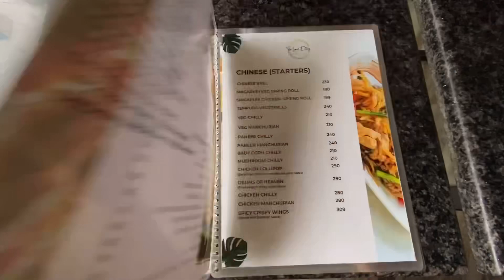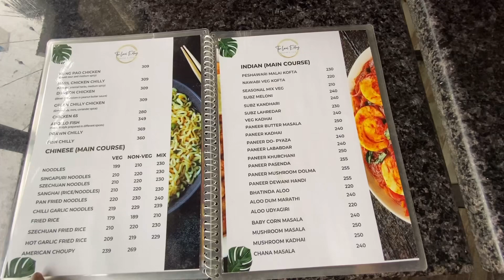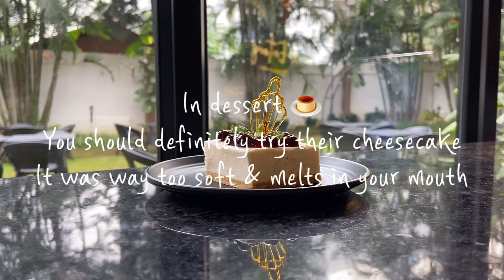The Local Eatery | Ranchi